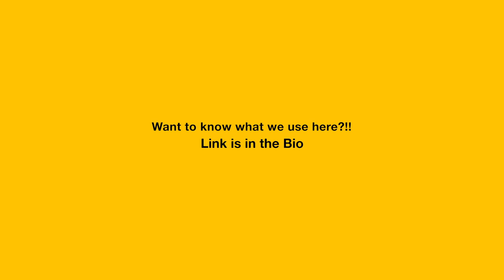Nashville Hot Fried Chicken, Recipe in Malayalam under 2 min.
A spicy version of fried chicken is famous from the place called Nashville in the USA. I love the spiciness and the crispiness of this friedchicken. The original recipe is a secret till to this date and I am trying to replicate as closest to the original.

Song: Apolllo
Kitchen Essential We used
Prestige stove;
About aaHarem